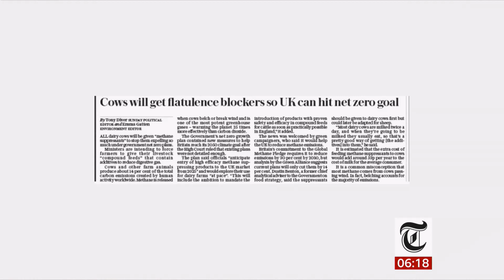Afghanistan, Ofsted, Dover, boxing (sport), Queen's trees, & newspapers (UK) 2nd/April/2023